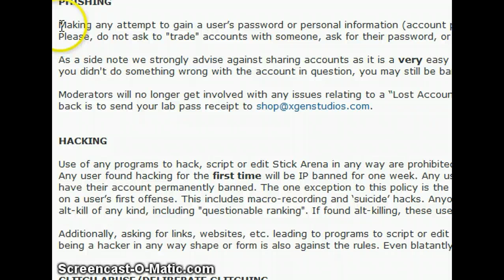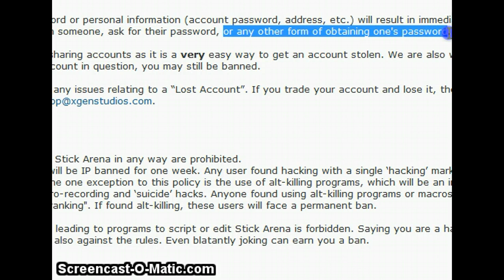Black.listtwo goes phishing